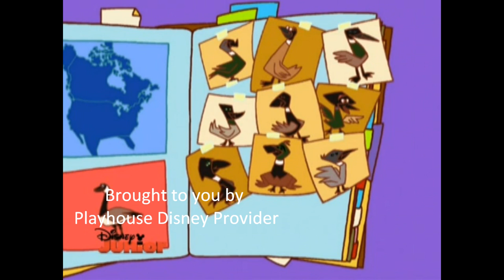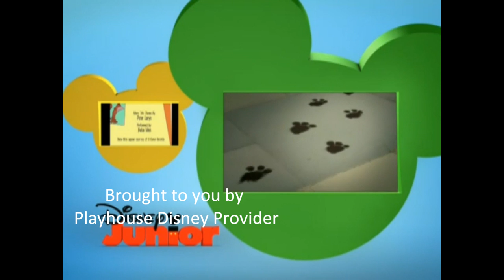Stanley - Episode 45 "Going Away Goose / Time to Climb"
Summary coming soon